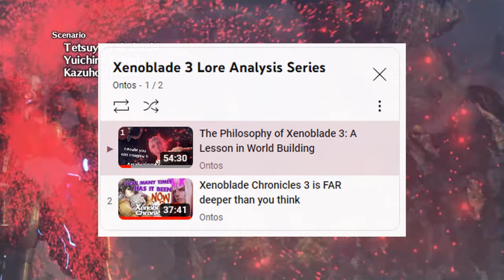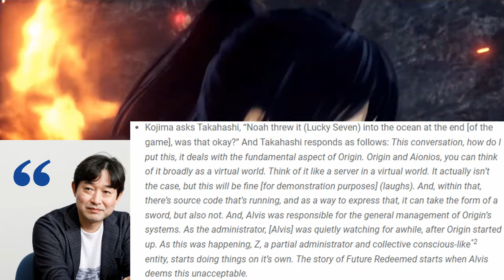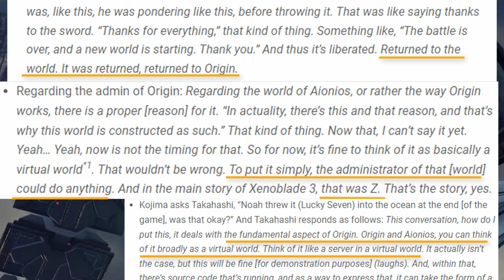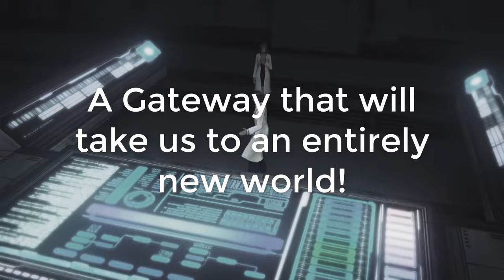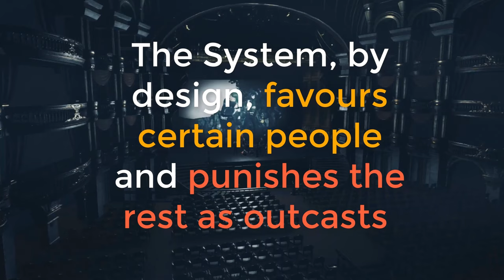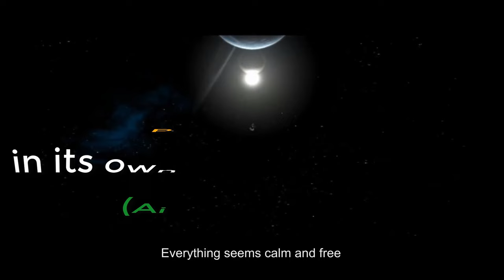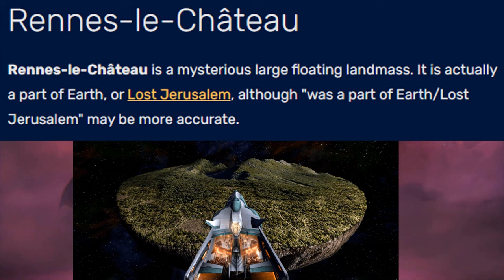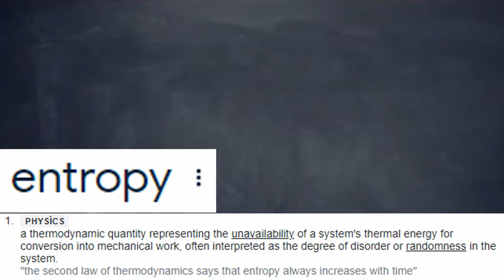The Metaphysics of Aionios | Takahashi-san's Monolithic Achievement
Shout out to @miiks...5...3...9...  who has curated some of the images I've used in the making of this video. Their channel is 'Miiks'  and housing one of the higher quality Xenoblade lore interpretations in the community. Gets my highest recommendation! Also, shout out to 'Xenomira' website that made the translations used in this video. The thumbnail is made by Randall_Flagg in zerochan website. Great artist. Follow their work.

Xenoblade Chronicles 3: Aionios Moments Artbook is out now. And Takahashi-san officially confirmed some of the speculations the lore community (which I was a part of) was considering.
Especially my main focus which was the game's metaphysics. I knew for a long time that Aionios was a 'virtual' reality and not a physical one. A reality that was supported directly by Origin.
And I'm proud to say Takahashi-san directly confirms this officially in this artbook.
In this episode, I'll provide a dense explanation of my theory which involves some advanced physics subjects but I did my best to make it clearly connected to the lore.
If you liked this video, you can watch my XC3 chapter by chapter lore analysis here. I'm sure you'll enjoy this as well